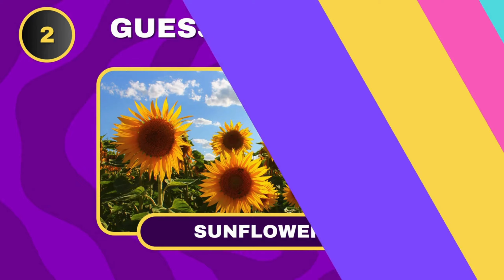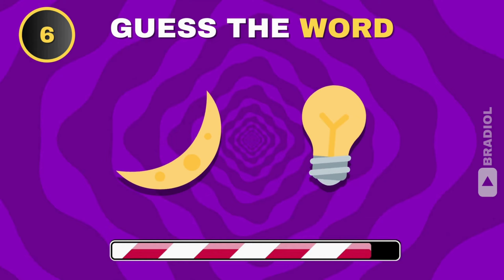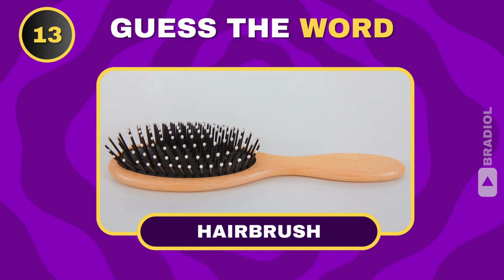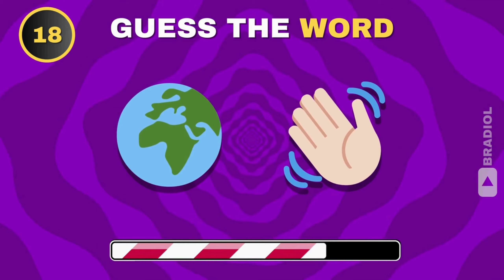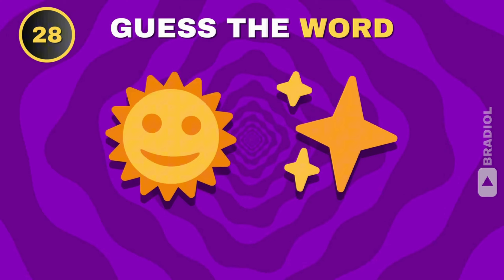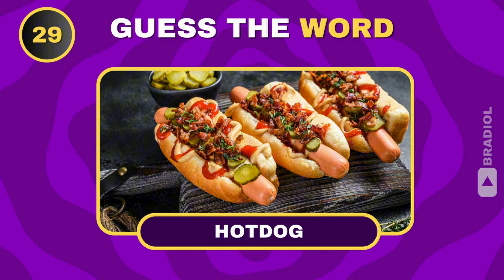Guess the Word by Emoji | Emoji Quiz Challenge Early 2025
Think you’re an emoji mastermind? 🎉 It’s time to put your skills to the test with the ultimate ‘Guess the Word by Emoji Quiz’! Decode the hidden meanings, crack the emoji codes, and prove you’ve got what it takes to conquer ‘Emoji Quiz 2025!’ 🧩🔥 Challenge your friends, rack up those points, and see who claims the title of Emoji Quiz Champion! Are you ready to play?